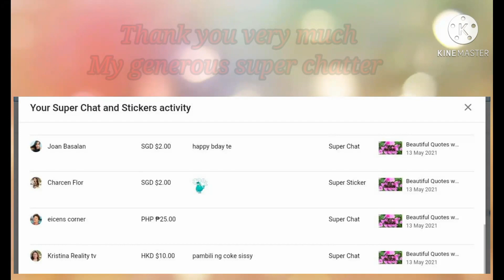How to make Simple and easy Sweet and Sour Chicken using ready-made sauce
Sweet and sour is one of our favourite dish everywhere that you can cook any choices of meat or seafoods.